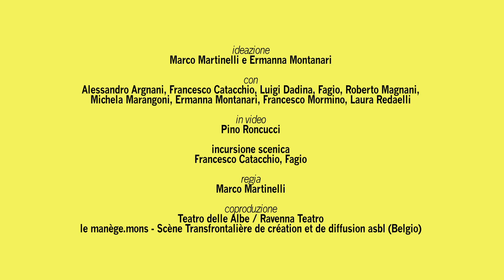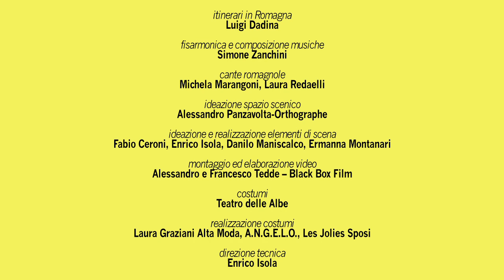Coro della pianura e del monte (PANTANI, Marco Martinelli / Teatro delle Albe)